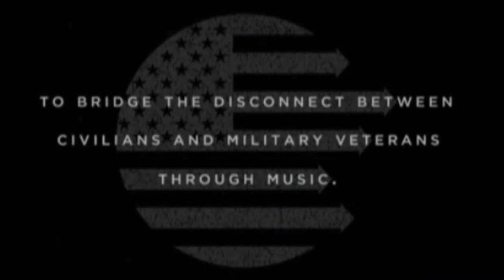PREVIEW SINGLE: "Song For Peace" by Marcus Goldhaber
"Song For Peace" is the acclaimed single off the new 'album for action,' CARRY YOU ON.

This song was written to deepen the understanding of what many military families go through and to bring people together around a hopeful message of peace through music.

It is possible to put everything else aside to accomplish this goal, both as individuals and together as a society bound to each other by human decency and the pure definition of citizenship in an open and free democracy.

CARRY YOU ON will be released on Veterans Day 2017 (KMG/Universal)